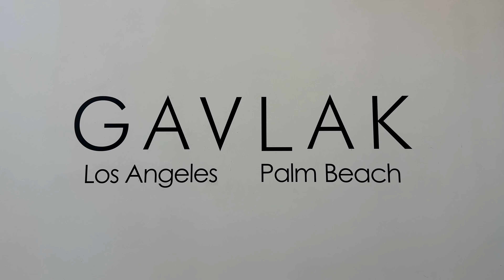Braxton Garneau: Procession at Gavlak Gallery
Procession
Solo Exhibition by Braxton Garneau
Gavlak Gallery, Los Angeles, CA

Welcome to LA Art Documents' latest video featuring solo show by Braxton Garneau titled PROCESSION at Gavlak Gallery in Downtown Los Angeles. Braxton Garneau is a visual artist based in Edmonton, Alberta, Canada.

Garneau’s work is based in collecting and researching materials, culture and history. Focusing on harvested and hand-processed materials, he explores the sociocultural history of his Caribbean heritage. In Procession, Garneau will present a new series of works focused on ritual and costuming through the complex history of Canboulay, and the characters of present day Carnival.

Materiality is at the forefront of Garneau's work. The natural materials used in his paintings are grounded in the inextricable colonial histories and cultural ties of Caribbeans who’ve spent generations in proximity to them. His portraits are built up using asphalt, a natural emulsion of mineral elements and bitumen, and raffia, a fiber made from palms found in Africa and the Caribbean. Asphalt, in particular, has a personal significance to the artist. The material connects the journey of his grandparents from Trinidad, home the world's largest naturally exposed deposit of asphalt, to the oil sands in Northern Alberta, where his grandfather came to work in the 1960’s.

Contrary to North American ideas of industrial extraction, Pitch Lake in La Brea in southwest Trinidad is generative. Locals consider the lake to be a fountain of life that cures ailments. Pitch Lake sustains flora and fauna including hummingbirds, nymph lilies, and birds of paradise. The use of asphalt to build up the portraits in Procession imbues the work with the energy and life of this natural material. Garneau imagines Pitch Lake as a symbolic melting pot, out of which he pulls the narratives, histories, cultures and characters. The figures in Dusk (La Brea) and Midday (La Brea) emerge from this lake as witnesses to the events and celebrations before them.

Canboulay (from the French “cannes brûlées”, meaning burnt cane) has roots as a harvest festival and celebration in Trinidad in the 18th century, parallel to the extravagant masquerades held by French plantation owners. Through procession, pageantry, satire, music and dance, Canboulay resisted European domination and celebrated African culture. As Canboulay evolved into present day Carnival, it has taken on many different meanings and forms, as complex as its history, but essentially about emancipation and self expression.

Braxton Garneau introduces the exhibition through the structure of the Canboulay mass processional. Through 18 individual portraits of Processioners and the Canboulay King, Canboulay Queen, and Canboulay Prince, Garneau reimagines the 18th century procession where the royalty were flanked by stick-men carrying flambeaux, and followed by women and children with reinforcements of sticks.

Moving into present-day, Garneau draws our attention to archetypal Carnival characters, including Dame Lorraine, Pierrot Grenade, and Midnight Robber. These works showcase the complexities of costuming and layering of cultures that have developed over the decades. These characters combine mask-making and costuming traditions of Africa and Europe to create an amalgamation of cultures, and a symbol of resilience and transformation.

In Procession Garneau draws our attention to the complicated colonial history and deeply embedded cultural roots of Carnival while celebrating the collective resistance and social action achieved through costume, music and dance.

Braxton Garneau is a visual artist based in Edmonton, Alberta, Canada. He holds a BFA from the University of Alberta and has had solo exhibitions at Stride Gallery, Calgary (2021) and Parallel Space, Edmonton (2019). His work was featured in the retrospective exhibition Black Every Day at the Art Gallery of Alberta (2021), It's About Time: Dancing Black in Canada 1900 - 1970 and Now at Mitchell Art Gallery (2020), curated by Seika Boye, and New Direction, curated by AJ Girard and Artx at Château Cîroc, Miami, Florida (2021).